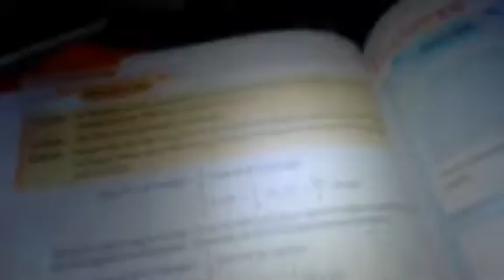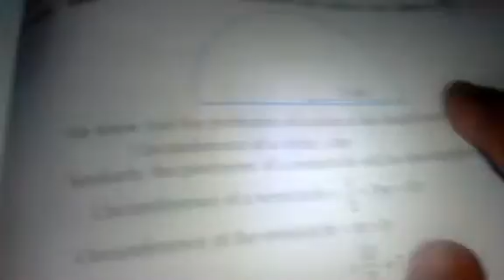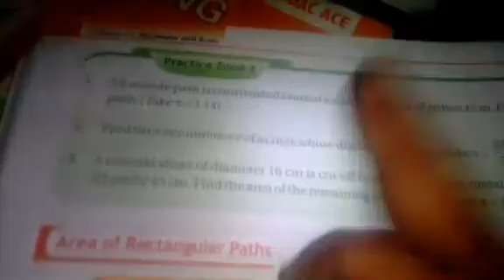Class 7,chapter 12,pz 2